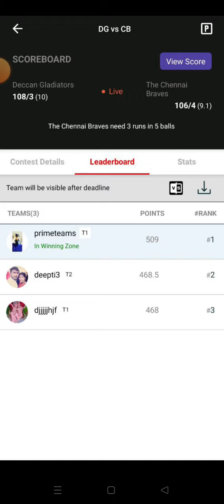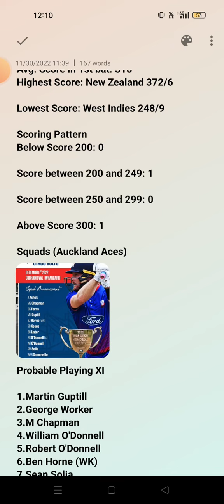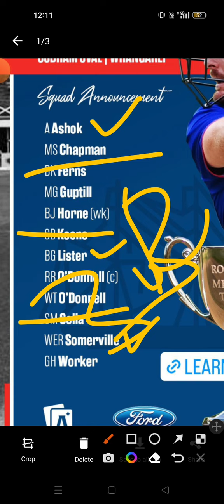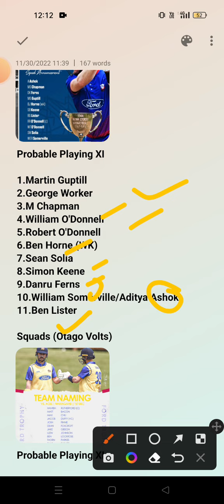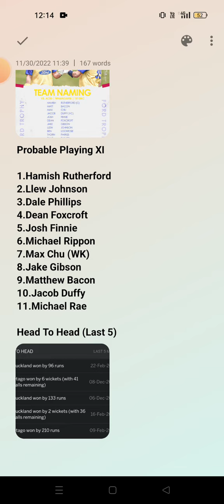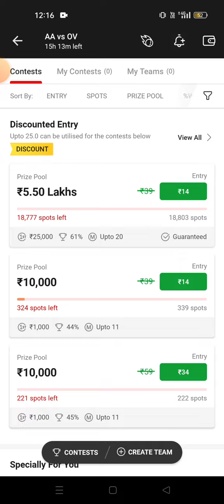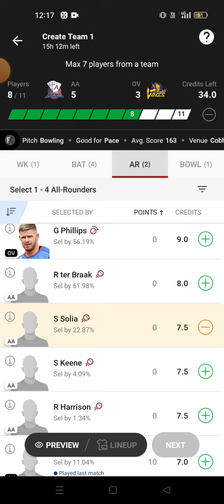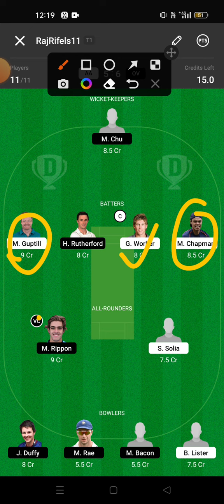AA vs OV,AA vs OV Dream11 Prediction,AA vs OV Dream11 Team,AA vs OV NZ ODD Dream11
AA vs OV  Dream11
AA vs OV  Dream11 Prediction
AA vs OV  Dream11 Team
AA vs OV  Dream11 Prediction Today
AA vs OV  Dream11 Team Today
AA vs OV  Dream11 Team Prediction
AA vs OV  Dream11 Match Prediction
AA vs OV  Dream11 Match Analysis
AA vs OV  Last Match Scorecard
AA vs OV  Player Stats
AA vs OV  Playing11
AA vs OV  Live Match
AA vs OV  Grand League Team Dream11
AA vs OV  Small League Team Dream11
AA vs OV  Dream Team Today
AA vs OV  Pitch Report
Auckland vs Otago  Dream11
Auckland vs Otago  Dream11 Prediction
Auckland vs Otago  Dream11 Team
Auckland vs Otago  Dream11 Prediction Today
Auckland vs Otago  Dream11 Team Today
Auckland vs Otago  Dream11 Team Prediction
Auckland vs Otago  Dream11 Match Prediction
Auckland vs Otago  Dream11 Match Analysis
Auckland vs Otago  Last Match Scorecard
Auckland vs Otago  Player Stats
Auckland vs Otago  Playing11
Auckland vs Otago  Live Match
Auckland vs Otago  Grand League Team Dream11
Auckland vs Otago  Small League Team Dream11
Auckland vs Otago  Dream Team Today
Auckland vs Otago  Pitch Report